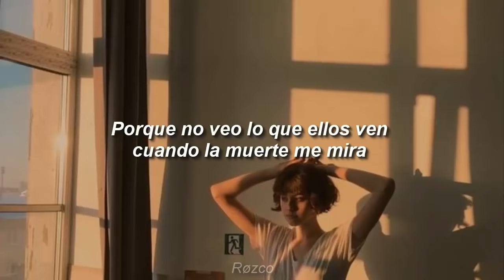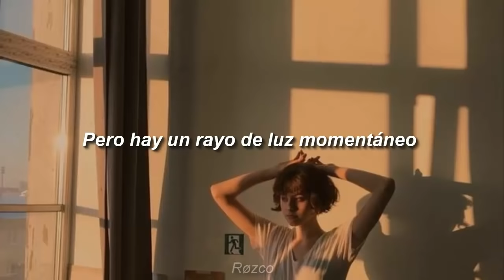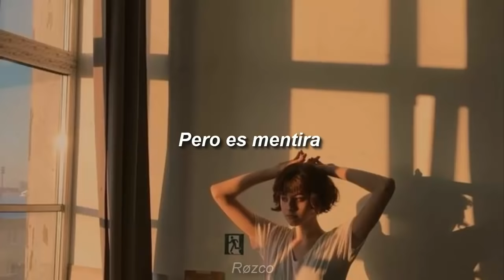The Rare Occasions - Notion (Sub. Español)